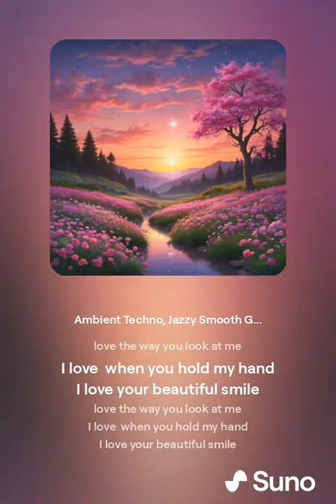I believe in your beautiful soul (Sweet Soul)